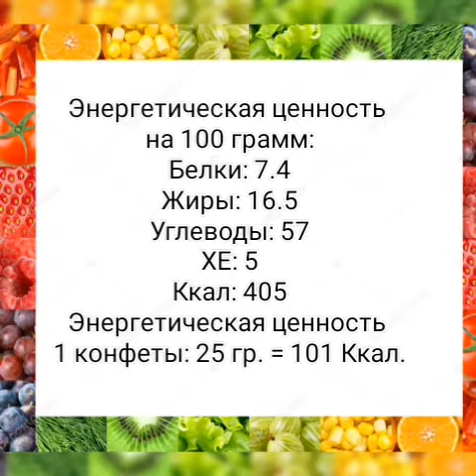Рецепты с курагой: Конфеты "Курага в шоколаде"/ Правильное питание, Диета, полезные рецепты ПП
Это видеоканал Питание, Здоровье и Домашнее Похудение. Меня зовут Юнова Натали
Как похудеть и как найти вкусные рецепты для похудения?
Одни из моих любимых конфет – курага в шоколаде и чернослив в шоколаде. Курага ценна тем, что даже в сушеном виде сохраняет все полезные свойства свежего фрукта. Но плохо то, что почти вся курага, продающаяся сейчас в магазинах – промышленного производства. А это значит, что при ее сушке использовался диоксид серы и другие консерванты, которые, накапливаясь в организме, оказывают на него очень негативное влияние.
 Курага Природное лакомство, богатое веществами, необходимыми для отличного зрения, красоты кожи и волос, укрепления иммунитета. Шоколадная курага получила свое название не просто так, ведь ее вкус отдаленно напоминает шоколад. Она обладает матовым оттенком и имеет приятный запах.
Есть вкусные покупные конфеты, которые называются «Курага в шоколаде». Они представляют собой ровно то, что понятно из названия – сушеный абрикос в шоколаде.
Как приготовить вкусное блюдо - курага в шоколаде?
Домашние конфеты «Курага в шоколаде» не составит труда приготовить самостоятельно. Это питательный и легкий в приготовлении десерт, который полезнее обычных конфет. Рецепт кураги в шоколаде настолько прост, что его легко можно воплотить в реальность на самой обычной кухне. Если в промышленных масштабах все конфеты похожи одна на одну, то в домашних условиях каждая будет иметь индивидуальный и неповторимый размер, оригинальную форму. Курага в шоколаде – простой в приготовлении и вкусный десерт.
Надо сказать, курага в шоколаде – весьма сладкий, калорийный продукт. Тем не менее, ее вполне можно использовать во время диет и включать свой рацион в разгрузочные дни, употребляя в этот день лишь сушенную курагу. Вкус шоколада и курага образуют прекрасный тандем, который послужит для Вас отличным перекусом!
Сегодня я  хочу поделиться рецептом приготовления, очень вкусных домашних конфет: курага в молочном шоколаде с орешками. Конфеты получаются интересные с ярко-оранжевой серединой и шоколадно-ореховым покрытием. Внешний вид конфет, уже вызывает желания попробовать их на вкус. Шоколадная курага имеет темный насыщенный цвет и достаточно приятный вкус. Она характеризуется легким шоколадным привкусом и сладостью. Шоколадная курага представляет собой сушеный абрикос, обладающий питательными и целебными качествами. Благодаря своим полезным качествам и необычному вкусу, она нравится многим зрителям.
Обязательно приготовьте, курагу в шоколаде, удивите своих родных и близких. Курага в тёмной шоколадной глазури создается по оригинальной рецептуре, что делает вкус лакомства неповторимым. Это отличный выбор для ценителей натуральных и вкусных продуктов. Сухофрукты в шоколаде – это вкусное и полезное лакомство, покрытое шоколадной глазурью. Они нравятся как детям, так и взрослым. Курага в тёмной шоколадной глазури создается по оригинальной рецептуре, что делает вкус лакомства неповторимым
Этот быстрый вкусный рецепт относится к разделу, Бюджетное питание,  Правильное питание, диетическое питание для диабетиков, , лечебное питание, полезная еда и Здоровое питание для похудения.
Категория: ПП рецепты (рецепты правильного питания) диетические рецепты для похудения (низкокалорийные рецепты), полезные рецепты, простые рецепты за 5 минут (ленивые рецепты), постные рецепты, вегетарианские рецепты (веганские рецепты), экономные рецепты и рецепты здорового питания
Ингредиенты:
Курага - 500 грамм
Миндаль ( можно грецкий орех) - 100 грамм
Шоколад - 200 грамм
Выход - почти килограмм конфет (900 грамм)
00:17 Можно ли на диете кушать сладости. Когда кушать и сколько кушать
00:26 Энергетическая ценность (ккал), калорийность на 100 грамм, белки жиры углеводы, вес 1 конфеты, сколько калорий в конфете
00:43 Ингредиенты
01:08 Приготовление кураги